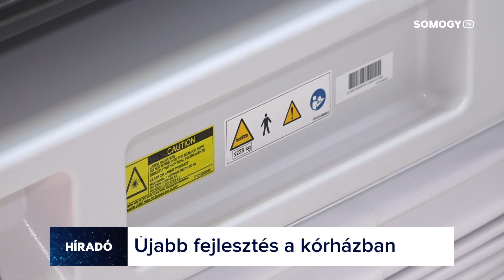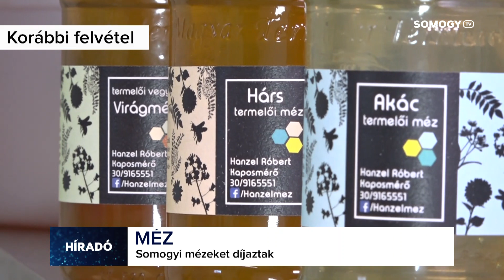Somogy TV - Híradó - 2023.12.11.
Mai Híradónk tartalmából:

 - Nőhet az ellátott daganatos betegek száma Kaposváron
 - Porcelánbaba kollekciójának mintegy 300 darabját mutatja be a somogyvári Récsei Szilvia a Szent László Nemzeti Emlékhelyen
 - Vörsön idén már 75. alkalommal készítették el a helyiek a bibliai életképet, amelyhez több köbméter tuját, építőanyagokat és 16 fenyőfát használtak fel